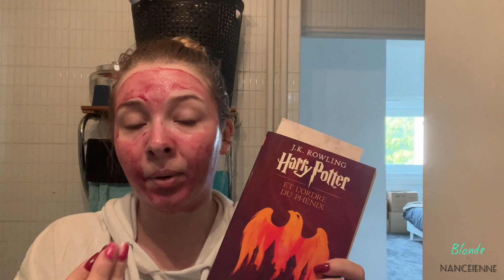Une semaine tranquille - Vlog 25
FAQ :
PP par @imkyziac sur Twitter
Montage Vidéo avec Final Cut Pro